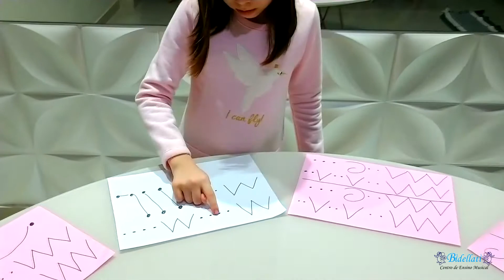BIDELLATI- Jogos Musicais - Rúbia Bidellati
Trabalhando a coordenação motora e o ritmo.
Jogos Musicais -  creditos a Katarzyna
Música - Tritsch-Tratsch-Polka (Johann Strauss)
🎶Realizar esse tipo de trabalho ajuda a melhorar a sensibilidade das crianças, a capacidade de concentração e a memória, trazendo benefícios ao processo de alfabetização e ao raciocínio matemático.
A música estimula áreas do cérebro não desenvolvidas por outras linguagens, como a escrita e a oral. É como se tornássemos o nosso 'hardware' mais poderoso.
Segundo a pedagoga Maria Lúcia Cruz Suzigan, especialista no ensino de música para criança, essas áreas se interligam e se influenciam. Sem música, a chance é desperdiçada. Segundo Maria Lúcia, quanto mais cedo começar o trabalho, melhor.

👉Venha fazer uma aula experimental...
Traga seu filho, vocês vão amar ❤
🎶 aulas presenciais e on-line

Pederneiras - SP